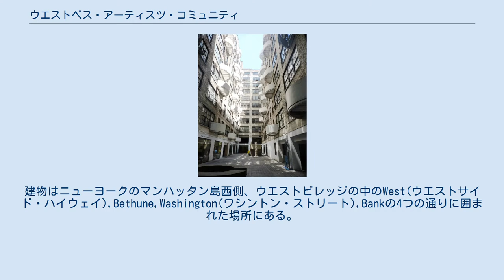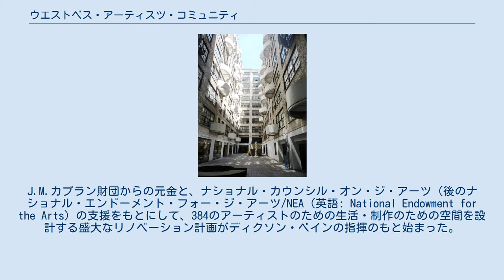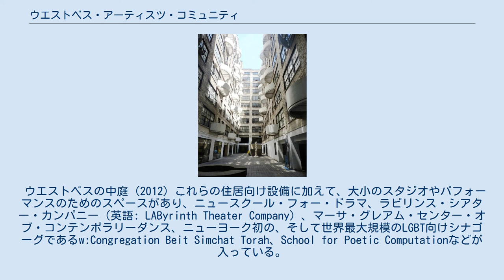ウエストベス・アーティスツ・コミュニティ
ウエストベス・アーティスツ・コミュニティはニューヨークにあるアーティストや芸術に関連する団体(営利、非営利どちらも)のためのスタジオ及び居住スペースである。
建物はニューヨークのマンハッタン島西側、ウエストビレッジの中のWest(ウエストサイド・ハイウェイ),Bethune,Washington(ワシントン・ストリート),Bankの4つの通りに囲まれた場所にある。
建物はこの通りの中の二つをとってWest-Bethと名付けられた。
 ウエストベスは産業用途の建物を芸術や住居目的で再利用するアダプティブユースのアメリカにおける最初期の例である。
マンハッタン・ウエストビレッジにある12の建物の集まりであるウエストベスは元々は世界で最も重要な産業研究所であり、真空管やコンデンサーマイクロフォン、初期のテレビ、そしてトランジスタを生み出したベル研究所(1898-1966)の建物だった。
施設はベル研究所によって1960年代半ばに引き払われ、ウエストベス計画が始まるまでの数年間空のままだった。
J.M.カプラン財団からの元金と、ナショナル・カウンシル・オン・ジ・アーツ（後のナショナル・エンドーメント・フォー・ジ・アーツ/NEA（英語: National Endowment for the Arts）の支援をもとにして、384のアーティストのための生活・制作のための空間を設計する盛大なリノベーション計画がディクソン・ベインの指揮のもと始まった。
 建築は後にプリツカー賞を獲るリチャード・マイヤーによるもので、彼のはじめての大規模で公的な仕事となった。
ウエストベスは1970年にアーティスト・ダンサー・音楽家・俳優・小説家・映像作家などに向けてオープンした。
　 どのような分野の芸術家も、その分野に精通した人物からなる委員会による審査を通れば入居できる。
審査の際にはある程度の収入があることも求められた（新規入居待ちのリストは2007年以降公開されていない）。
2014年における平均的な家賃は電気代込みで800ドルであり、これは近い条件の物件の1/3~1/4ほどである。
 ウエストベスの中庭 (2012) これらの住居向け設備に加えて、大小のスタジオやパフォーマンスのためのスペースがあり、ニュースクール・フォー・ドラマ、ラビリンス・シアター・カンパニー（英語: LAByrinth Theater Company）、マーサ・グレアム・センター・オブ・コンテンポラリーダンス、ニューヨーク初の、そして世界最大規模のLGBT向けシナゴーグであるw:Congregation Beit Simchat Torah、School for Poetic Computationなどが入っている。
ニュースクールのある場所は元々はオフ・ブロードウェイの劇場でもあった。